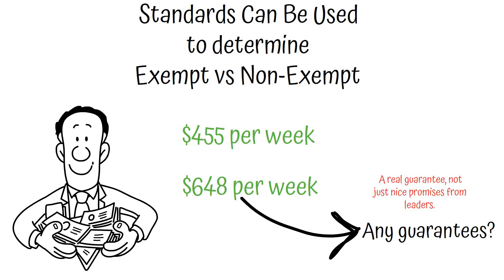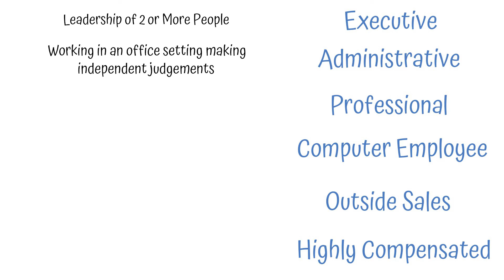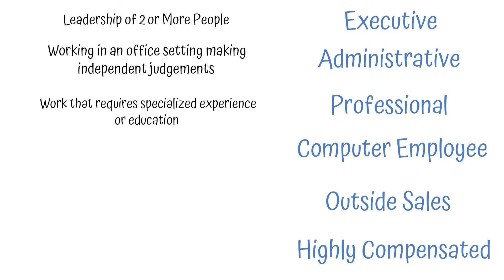Hourly vs Salaried | Exempt vs Non-Exempt | Mindful in Minutes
Jobs are broken down into hourly or salaried or non-exempt vs exempt.  So what are these classifications and why are you in the status your are currently in?  Today we will cover both hourly and salaried employment.

At BeingMindful we want to provide the strategies and tactics that will help you achieve your goals in your career and life.  Success and wealth are something we all chase and there are plenty of methods to achieve these goals.

Whether we want success in our careers, our families, or just our lives in general, we have to have the knowledge and understanding to approach these the right way.  People are capable of amazing things, we need only to unlock our full potential, and then all things are possible.